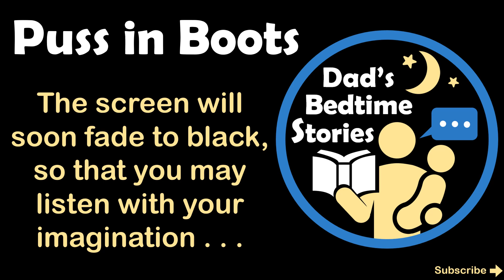Puss in Boots | Dad man male reading aloud fairy tale story books for kids babies children toddlers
This channel contains a large and growing collection of high quality, audio only recordings of classic children's short stories, fables and fairy tales — all read to you by a real life dad.  These recordings are ideal for babies, toddlers, children and the young at heart.

A Harvard University study* shows that children benefit more when dads (or males) read bedtime stories to them.

In each video, the screen intentionally fades to black so that listeners can fully use their imagination while listening to the story.  There are no overly colourful images or fast-moving animations to distract the listener from enjoying a good story.  Instead, listeners' imagination will them on a journey filled with magic and wonder, laughter and joy, princes and princesses, kings and queens, kingdoms and forests, fairies and witches, animals and humans, good and evil, nostalgia and memories...

These audio-only recordings vary in length and are perfect before bedtime or during road trips where screens are not desirable.

*Academic citations: Duursma, E. (2014). The effects of fathers’ and mothers’ reading to their children on language outcomes of children participating in early head start in the United States. Fathering: a journal of theory and research about men as parents, 12 (3), 283-302.  Duursma, E. (2016). Who does the reading, who the talking? Low-income fathers and mothers in the US interacting with their young children around a picture book. First Language, 36 (5), 465-484.